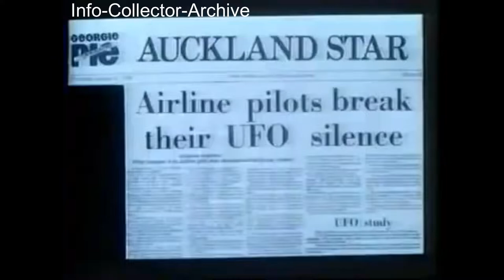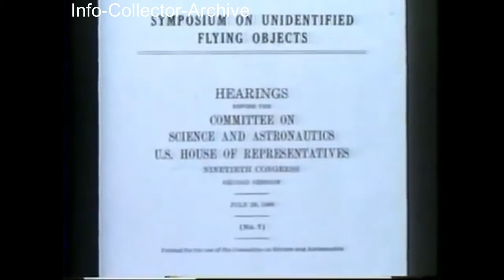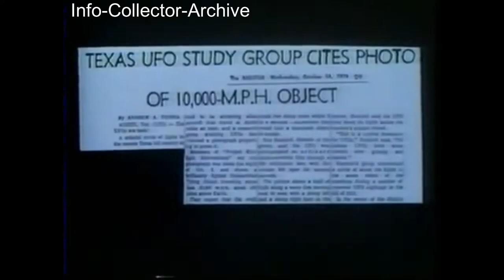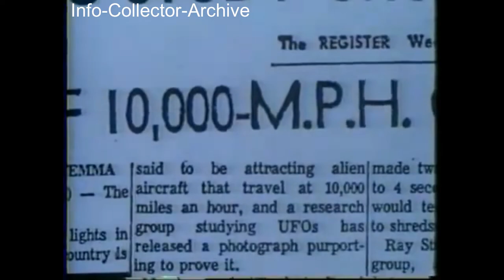US Army Helicopter Attacked By UFO- The Coyne Incident Ohio 1973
Location: Mansfield, Ohio, United States

The Coyne case (or “Army helicopter incident”) stands out as, perhaps the most credible (in the “high strangeness” category) of the 1973 wave. An Army Reserve helicopter crew of four men encountered a gray, metallic-looking, cigar-shaped object, with unusual lights and maneuvers, as they were airborne between Columbus and Cleveland, Ohio.

On October 18, 1973, at approximately 10:30 PM a UH-1H helicopter of the United States Army Reserve left Port Columbus, Ohio, for its home base of Cleveland Hopkins airport, ninety-six nautical miles to the north-northeast. In command, in the right-front seat, was Captain Lawrence J. Coyne, thirty-six, with nineteen years of flying experience. At the controls, in the left-front seat, sat First Lieutenant Arrigo Jezzi, twenty-six, a chemical engineer. Behind Jezzi sat Sergeant John Healey, thirty-five, a Cleveland policeman who was the flight medic, and Coyne was the Crew Chief, Sergeant Robert Yanacsek, twenty-three, a computer technician. The helicopter was cruising at 2,500 feet above sea level at an indicated airspeed of ninety knots, above mixed hills, woods, and rolling farmland, averaging 1,200 feet elevation. The night was totally clear, calm, and starry. The last quarter moon was just rising.

After an estimated additional thirty seconds, Yanacsek announced that the light had turned toward the helicopter and appeared to be on a converging flight path. Coyne verified Yanacsek’s assessment, grabbed the controls from Jezzi, and put the UH-1H into a powered descent of approximately 500 feet per minute. Almost simultaneously, Coyne established radio contact with Mansfield control tower, ten miles to the northwest. Coyne thought the flight was an Air National Guard F-100 from Mansfield. After an initial acknowledgment (“This is Mansfield Tower, go ahead Army 1-5-triple-4”), radio contact failed. Jezzi then attempted transmission on both UHF and VHF frequencies without success.

The red light continued its radial bearing and increased greatly in intensity. Coyne increased his rate of descent to 2,000 feet per minute and his airspeed to 100 knots. The last altitude he noted was 1,700 feet. Just as a collision appeared imminent, the unknown light halted in its westward course and assumed a hovering relationship above and in front of the helicopter. “It wasn’t cruising, it was stopped. For maybe ten to twelve seconds – just stopped,” Yanacsek reported. Coyne, Healey, and Yanacsek agree that a cigar-shaped, slightly domed object substended an angle of nearly the width of the front windshield. A featureless, gray, metallic-looking structure was precisely delineated against the background stars. Yanacsek reported “a suggestion of windows” along the top dome section. The red light emanated from the bow, a white light became visible at a slightly indented stern, and then, from aft/below, a green ‘pyramid shaped” beam equated to a directional spotlight became visible. The green beam passed upward over the helicopter nose, swung up through the windshield, continued upward and entered the tinted upper window panels.

At that point (and not before), the cockpit was enveloped in green light. Jezzi reported only a bright white light, comparable to the leading light of a small aircraft, visible through the top “greenhouse’ panels of the windshield. After the estimated ten seconds of “hovering,” the object began to accelerate off to the west, now with only the white “tail” light visible. The white light maintained its intensity even as its distance appeared to increase, and finally (according to Coyne and Healey), it appeared to execute a decisive 45 degree turn to the right, head out toward Lake Erie, and then “snap out” over the horizon. Healey reported that he watched the object moving westward “for a couple of minutes.” Jezzi said it moved faster than the 250-knot limit for aircraft below 10,000 feet, After the object had broken off its hovering relationship, Jezzi and Coyne noted that the magnetic compass disk was rotating approximately four times per minute and that the altimeter read approximately 3,500 feet; a 1,000 foot-per-minute climb was in progress. Coyne insists that the collective was still bottomed from his evasive descent. Since the collective could not be lowered further, he had no alternative but to lift it, whatever the results, and after a few seconds of gingerly maneuvering controls (during which the helicopter reached nearly 3,800 feet), positive control was achieved. By that time the white light had already moved into the Mansfield area. Coyne had been subliminally aware of the climb; the others not at all, yet they had all been acutely aware of the g-forces of the dive. The helicopter was brought back to the flight plan altitude of 2,500 feet, radio contact was achieved with Canton/Akron, and the flight proceeded uneventfully to Cleveland.